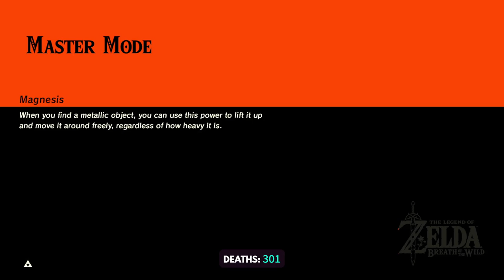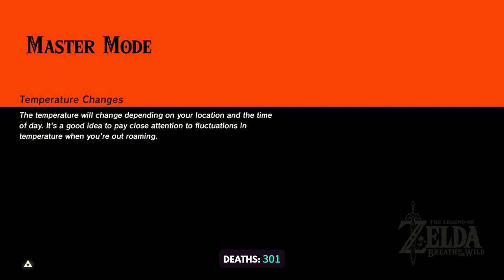TildeShambles - The Legend Of Zelda: Breath Of The Wild - Part 40